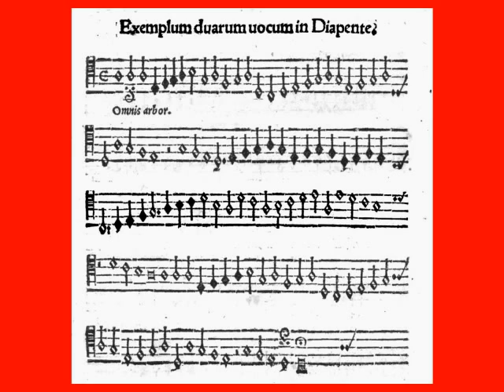Adrianus Petit Coclico: Fuga duarum vocum in Diapente "Omnis arbor"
Adrianus Petit Coclico: Fuga duarum vocum in Diapente "Omnis arbor", in: Adrianus Petit Coclico: Compendium Musices, Nürnberg 1552, S. [99]

Das Motto "Omnis arbor" bezieht sich auf eine Bibelstelle (Mt 7:17): Omnis arbor quae non facit fructum bonum excidetur et in ignem mittetur (Jeder Baum, der keine gute Frucht bringt, wird abgehauen und ins Feuer geworfen).